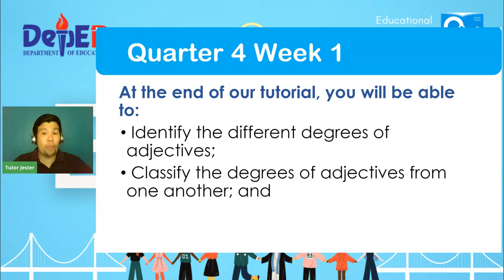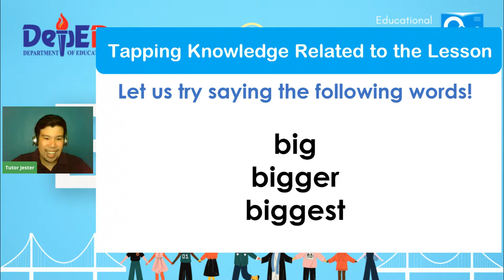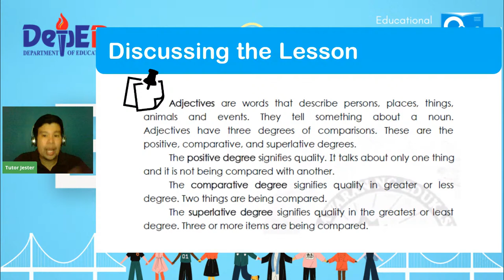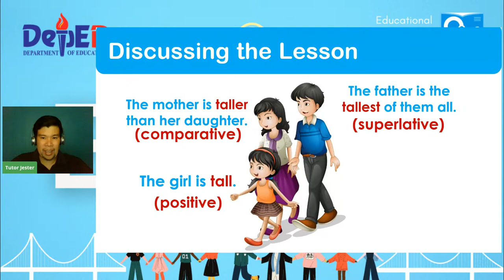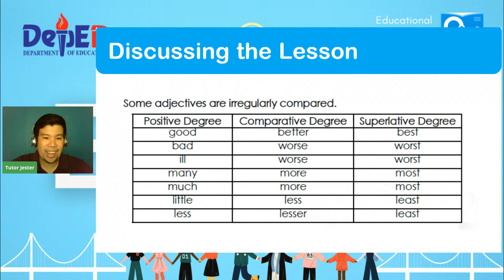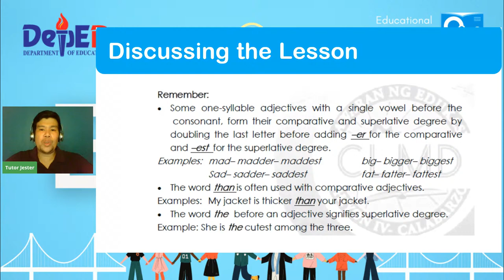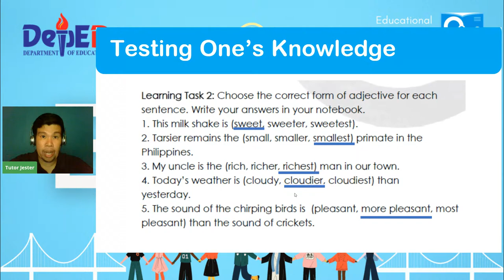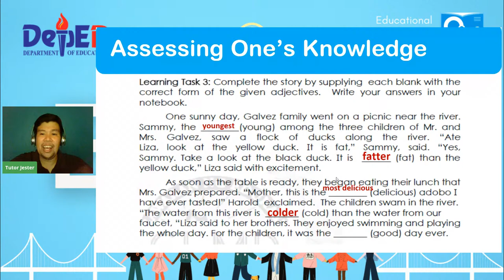English 3 - Tuesday Week1 Q4 ETUlay